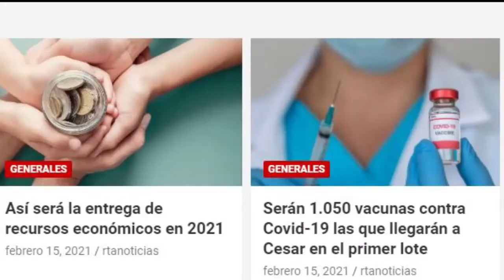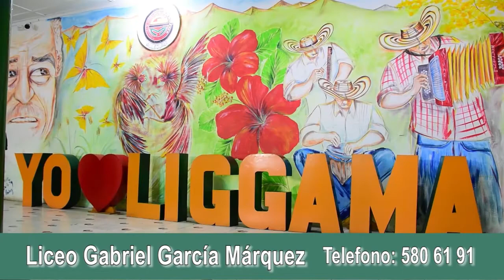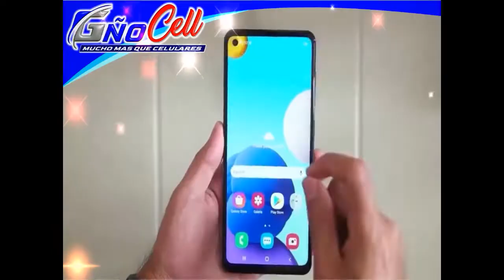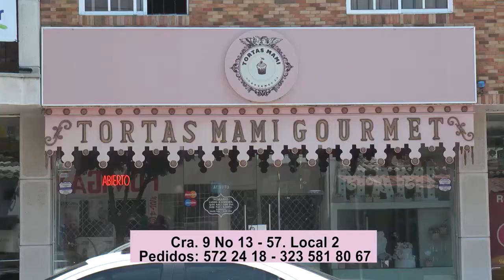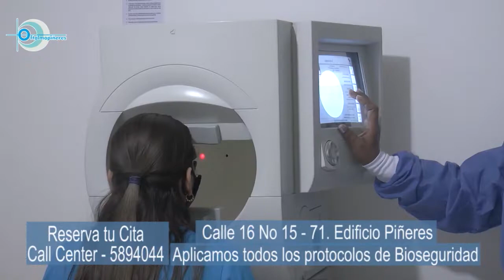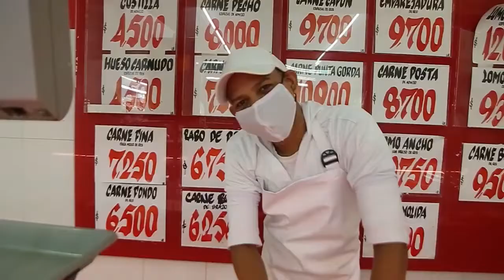RTA NOTICIAS 19 DE FEBRERO 2021